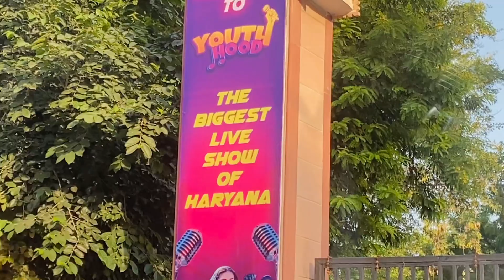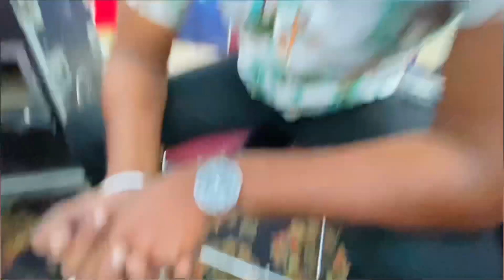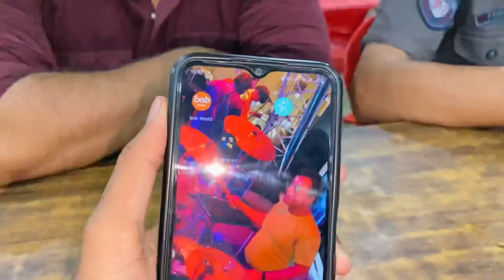Hisar youth Hood show main ye kya hua 😂🤩